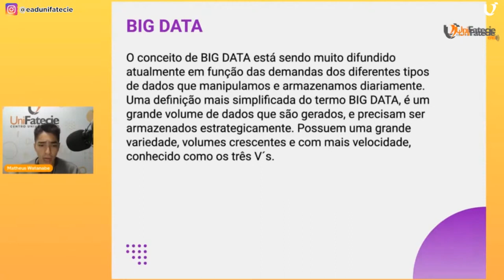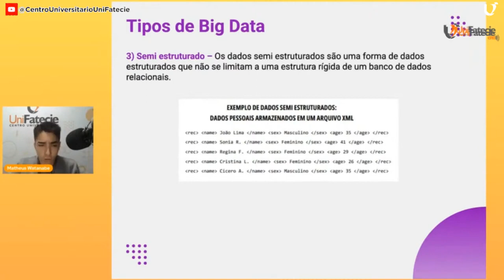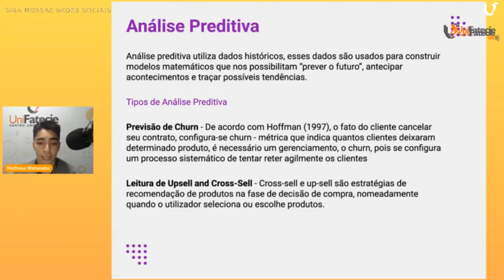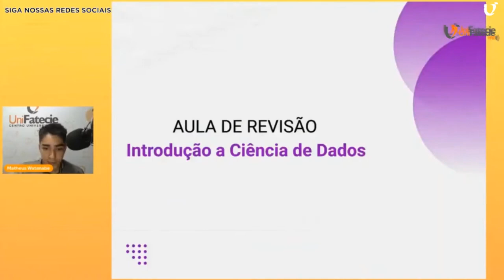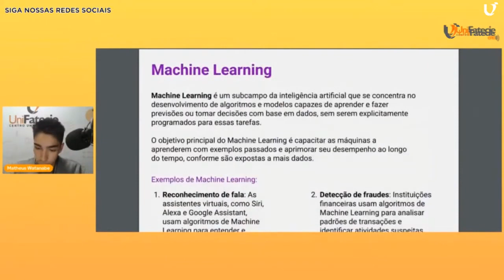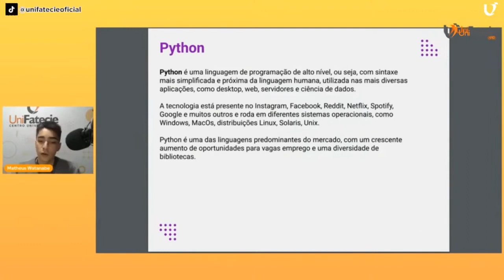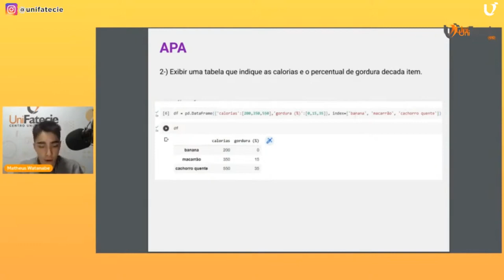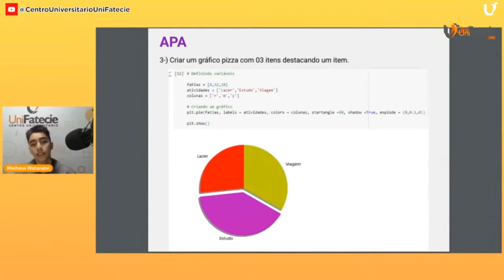Revisão - Introdução à Ciência de Dados